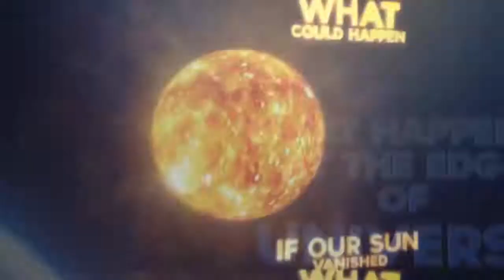10 Mysterious Water Creatures Caught While Fishing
The sea is full of many mysteries, and most of the creatures that live in there are not yet known to the human world. From the giant jelly fish to the 100 foot alien like sea creature.We bring.

 While out fishing the Wild Big Sur Coast I was surrounded by dense fog not able to see the shore or anything else. On my kayak I was trying out a new GoPro.